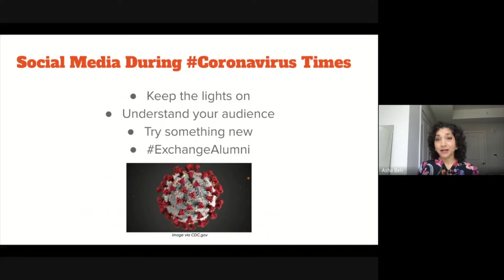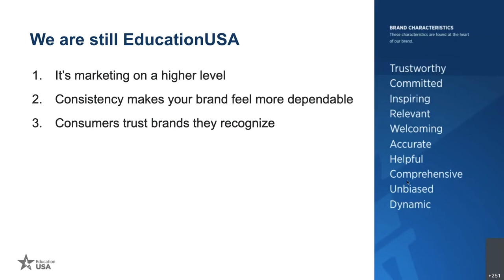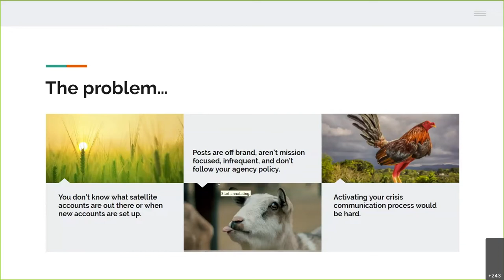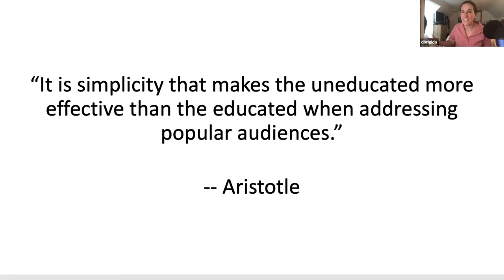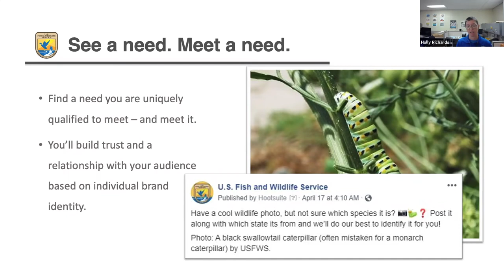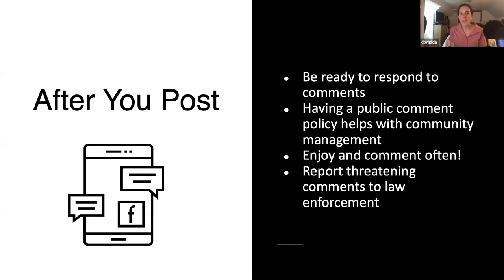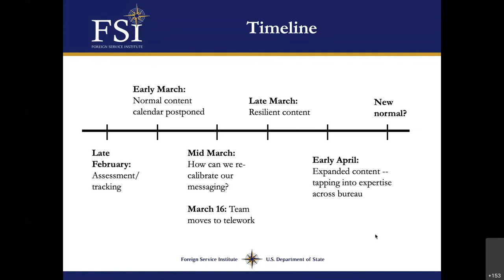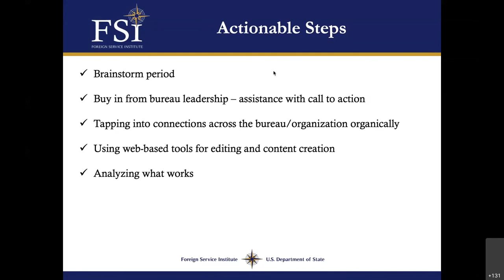SocialGov Virtual Spring Session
In this session you will hear from the digital experts at Census, General Services Administration, the Department of Interior, the National Park Service, the Fish and Wildlife Service, and the Department of State about how to help Census 2020, a social media crisis communication case study, social media strategy, and researching digital resources.

0:00 Intro
3:39 Matt Harmon, DHS
7:55 "Crisis Communications” Tips for Social Media - Asha Beh
19:11 "Tips and Best Practices during a Tumultuous Time " -  Katie Stasa, Department of State, Bureau of Educational & Cultural Affairs
31:03 “How to get 100+ social media satellite accounts on message” - Gabrielle Perret, General Services Administration
41:29 “Using humor and beauty to connect with your audience and build community” - Danielle Brigida, Matthew Turner, and Holly Richards, Department of Interior, National Park Service, Fish and Wildlife Service
1:09:10 "Update on Census 2020 Social Media" - James Roberts, Census
1:13:13 “Finding an appropriate tone on social in a crisis” - Leila Kamgar and Caroline Agsten, State Department Foreign Service Institute